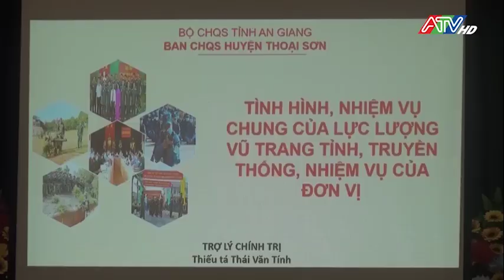THOẠI SƠN HUẤN LUYỆN CÁN BỘ DỰ BỊ ĐỘNG VIÊN NĂM 2023.(NGUỒN ATV)